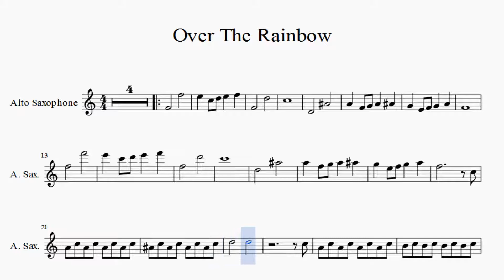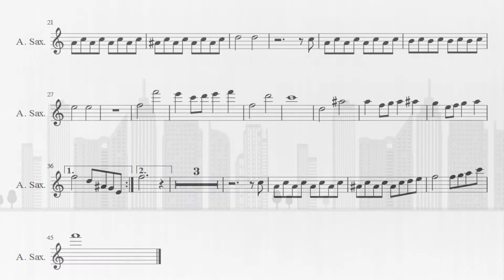Partitura Over The Rainbow saxofón Alto